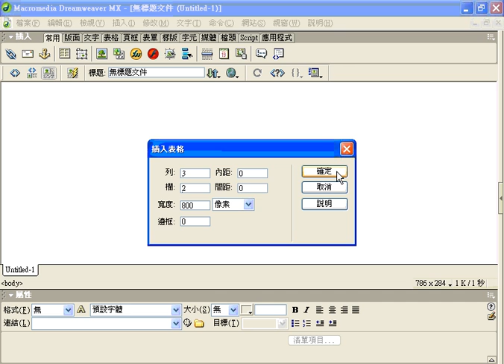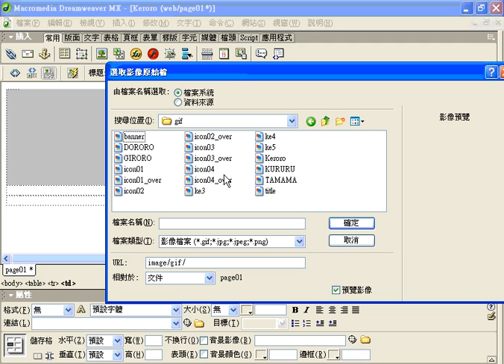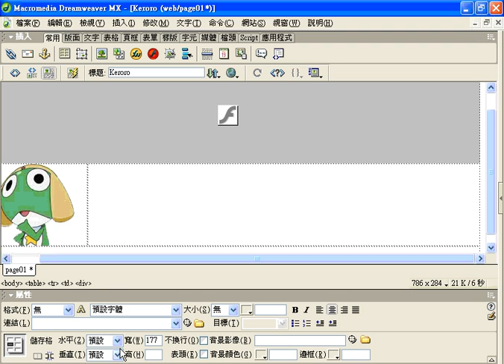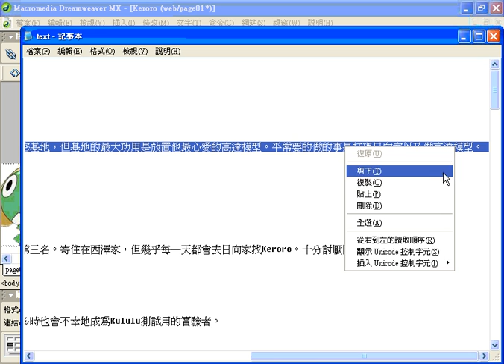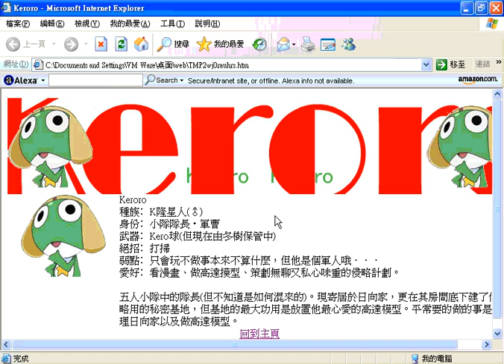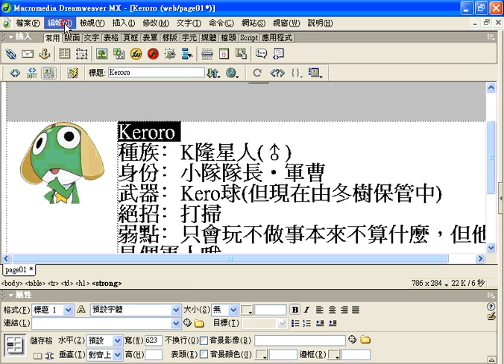網頁教學 Part4/6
不懂的快看啊